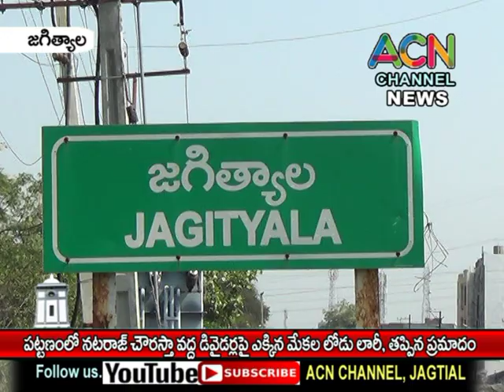జగిత్యాల పట్టణంలో నటరాజ్ చౌరస్తాలో అదుపుతప్పి డివైడర్ ఎక్కిన మేకల లోడ్ లారీ, తప్పిన ప్రమాదం